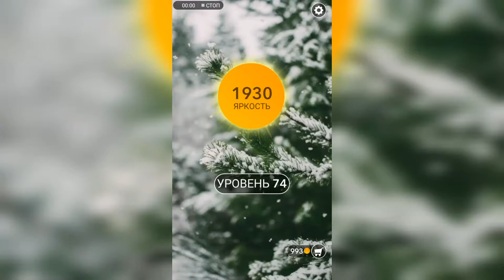Word / Слово Крест: Поиск русского кроссворда / Уровень 74